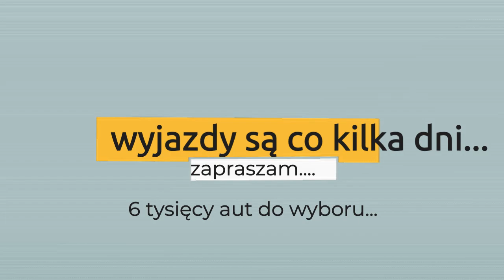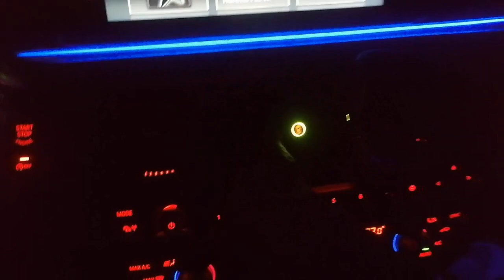Co Wiozą Lawety z Niemiec do Polski Styczeń 2022r,,